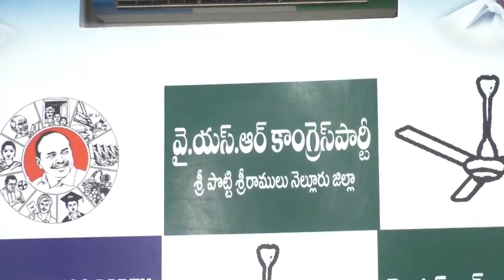AP Education Minister Adimulapu Suresh on Nadu Nedu Development | YSRCP Library | AP CM YS JAGAN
మనబడి నాడు–నేడు అంటే స్కూళ్లకు రంగులు వేయడమే కాదు
ఈ కార్యక్రమంపై చంద్రబాబుకు అవగాహన లేనట్లుంది
రాష్ట్రంలో ఏం జరుగుతుందో ఆయన చూస్తున్నట్లు లేదు
అందుకే అసత్యాలు మాట్లాడుతున్నారు. విమర్శలు చేస్తున్నారు
విద్యా శాఖ మంత్రి ఆదిమూలపు సురేష్‌ వెల్లడి
మనబడి నాడు–నేడులో తొలి విడతలో 15715 స్కూళ్లు
మొత్తం రూ. 3700 కోట్ల వ్యయంతో సమూల మార్పులు
వాటిలో కుప్పం నియోజకవర్గంలోనూ 121 స్కూళ్లు
రూ.30 కోట్ల వ్యయంతో సమూలంగా మార్చేస్తున్నాం
తొలి విడత పనులు త్వరలోనే పూర్తి కానున్నాయి
ఇప్పటికైనా చంద్రబాబు ఒకసారి వెళ్లి చూడాలి
రెండో విడతలో చిత్తూరు జిల్లాలోనే 1636 స్కూళ్లు
కుప్పంలోనూ రూ.63 కోట్లతో 233 స్కూళ్లు మారుస్తున్నాం
చంద్రబాబు హయాంలో రెండేళ్లకు కూడా యూనిఫామ్‌ లేదు
దేశంలో ఎక్కడా లేని విధంగా జగనన్న విద్యా కానుక
అమ్మ ఒడిపైనా చంద్రబాబు అర్ధరహిత విమర్శలు
ఆ పథకం ఔన్నత్యం, విశిష్టతను ఆయన గుర్తించలేదు
నెల్లూరు ప్రెస్‌మీట్‌లో మంత్రి ఆదిమూలపు సురేష్‌

నెల్లూరు:

మంత్రి ఆదిమూలపు సురేష్‌ ప్రెస్‌ మీట్‌ పాయింట్స్‌:

– తిరుపతి ఉప ఎన్నికల ప్రచారంలో టీడీపీ అధినేత ప్రజలను ఎలా ఓట్లు అడగాలో తెలియక, ఈ ప్రభుత్వంపై అవాకులు చెవాకులు పేలుతున్నారు. అందులో భాగంగా విద్యా శాఖపై పలు విమర్శలు చేశారు. అవన్నీ చూస్తుంటే, అసలు ఆయనకు ఈ రాష్ట్రంలో ఏం జరుగుతుందో తెలుస్తున్నట్లు లేదు. అందుకే నాడు–నేడు మనబడిని ప్రస్తావిస్తూ, తాను కట్టిన స్కూళ్లకు ఊర్కే పెయింటింగ్స్‌ వేస్తున్నారని విమర్శించారు.

– కానీ తన హయాంలో ప్రభుత్వ పాఠశాలలు ఎంత దుస్థితిలో ఉండేవన్నది చంద్రబాబుకు తెలియదా?
అంటూ, చంద్రబాబు హయాంలో ప్రభుత్వ స్కూళ్ల దుస్థితిపై నాటి మీడియాలో వచ్చిన క్లిప్పింగ్‌లు చూపారు. చిత్తూరు జిల్లా, కుప్పం నియోజకవర్గంలోని స్కూళ్ల పరిస్థితిపై పత్రికల్లో వచ్చిన కధనాలు చూపారు. చంద్రబాబు హయాంలో ప్రభుత్వ పాఠశాలలు అంత దుస్థితిలో ఉన్నాయి.

– కానీ ఈ ప్రభుత్వం దేశంలో ఎక్కడా లేని విధంగా మనబడి నాడు–నేడు చేపట్టింది. తొలి విడతలో 15715 స్కూళ్ల రూపురేఖలను మొత్తం రూ. 3700 కోట్ల వ్యయంతో మారుస్తున్నాము. చంద్రబాబుగారి సొంత నియోజకవర్గం కుప్పంలో కూడా 121 స్కూళ్లను రూ. 30 కోట్లతో సమూలంగా మార్చేస్తున్నాం. మనబడి నాడు–నేడు తొలి దశ పనులు త్వరలోనే పూర్తి కానున్నాయి. మొత్తం మూడు విడతల్లో ఈ కార్యక్రమాన్ని అమలు చేస్తున్నాం.
స్కూళ్లలో రన్నింగ్‌ వాటర్‌తో కూడిన టాయిలెట్లు, డ్రింకింగ్‌ వాటర్, లైట్లు, ఫ్యాన్లు, ఫర్నీచర్, గ్రీన్‌ బోర్డు, భవనాలకు మరమ్మతులు, పెయింటింగ్, ప్రహరీ, ఇంగ్లిష్‌ ల్యాబ్, కిచెన్‌ వంటి సదుపాయాలు కల్పిస్తున్నాం.
ఇంకా కుప్పంలో ఏయే స్కూళ్లను ఎలా మార్చారో చెప్పిన మంత్రి ఆ ఫోటోలు చూపారు.

– ఈ విధంగా స్కూళ్లలో అని వసతులు కల్పిస్తూ, వాటి రూపురేఖలు సమగ్రంగా మారుస్తుంటే, చంద్రబాబు అర్ధం లేకుండా మాట్లాడుతున్నారు. మేము ఎక్కడైనా మీరు కట్టిన స్కూళ్లకు రంగులు వేసి ఊర్కుంటే చూపించండి. మేము సవాల్‌ చేస్తున్నాము. కానీ మీరు అలా  చూపించకపోతే ఏం చేస్తారో కూడా చెప్పండి. రాజకీయాల నుంచి తప్పుకుంటారా చెప్పండి. లేక తాను ఇలాగే అబద్ధాలు చెబుతానని ఒప్పుకుంటారా?.

– ఒక్క చిత్తూరు జిల్లాలోనే తొలి విడతలో 1533 స్కూళ్లను రూ.315 కోట్లతో సమూలంగా మారుస్తున్నాం. అదే విధంగా రెండో విడతలో చిత్తూరు జిల్లాలోనే 1636 స్కూళ్లను, కుప్పంలో 233 స్కూళ్లు మారుస్తున్నాం. దానికి రూ.63 కోట్లు, ఆ విధంగా మొత్తం రూ.100 కోట్లతో అభివృద్ధి చేస్తున్నాము. చంద్రబాబు హయాంలో యూనిఫామ్‌ను రెండేళ్లకు ఒకసారి కూడా ఇవ్వలేదు.

– కానీ సీఎం శ్రీ వైయస్‌ జగన్, చదువు ద్వారానే పిల్లల భవిష్యత్తును మార్చవచ్చని నమ్ముతున్నారు. అందుకే ఎన్నెన్నో కార్యక్రమాలు, పథకాలు అమలు చేస్తున్నారు. మధ్యాహ్న భోజనాన్ని పూర్తిగా మారుస్తూ, పౌష్టికాహారంతో కూడిన మెనూ జగనన్న గోరుముద్ద ద్వారా అందిస్తున్నారు. పూర్తి ఫీజు రీయింబర్స్‌మెంట్‌ జగనన్న విద్యాదీవెన, హాస్టల్‌ ఖర్చుల కోసం జగనన్న వసతి దీవెన, స్కూల్‌ బ్యాగ్, బుక్స్‌తో కూడిన జగనన్న విద్యాకానుక అమలు చేస్తున్నాం.

– అమ్మ ఒడి కింద ఇస్తున్న రూ.15 వేలు నాన్న బుడ్డి కింద తీసేసుకుంటున్నారని, అవి అందుకు కూడా సరిపోవడం లేదని కూడా చంద్రబాబు అంటున్నాడు. అసలు అమ్మ ఒడి పథకం ఔన్నత్యం, విశిష్టతను నాన్న బుడ్డి అంటూ పోలుస్తున్నారు. అలా పోలిస్తే కనీసం బుడ్డి బాబులు అయినా తిరుపతి ఉప ఎన్నికలో ఓట్లు వేస్తారని చంద్రబాబు అనుకుంటున్నట్లు ఉన్నారు. నిజానికి అమ్మ ఒడి పథకాన్ని జాతీయ నూతన విద్యా విధానంలో కూడా ప్రస్తావించి ప్రశంసించారు.

– చంద్రబాబు మాటలను ఎవరూ లెక్క చేయడం లేదు. మండల, జడ్పీ ఎన్నికలు బహిష్కరిస్తున్నట్లు ఆయన ప్రకటించినా, పార్టీ నేతలు, కార్యకర్తలు పెద్దగా పట్టించుకోలేదు. చాలా చోట్ల వచ్చి ఓటేశారు. కాబట్టి చంద్రబాబును ప్రజలు కూడా అస్సలు విశ్వసించడం లేదు. రేపు తిరుపతి ఉప ఎన్నికలో కూడా వైయస్సార్‌ కాంగ్రెస్‌ పార్టీ ఘన విజయం సాధిస్తుంది.